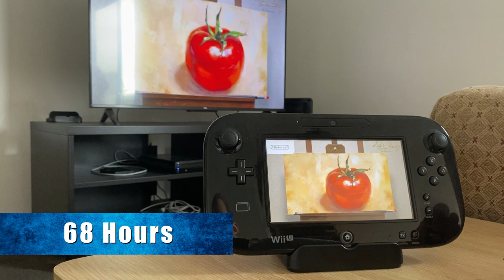Most Played Games on my Wii U in 2023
Hey Guys, in this video I am going to show you what games I have played the most on my Wii U. These are a mix of Wii U, Wii and Virtual Console titles.